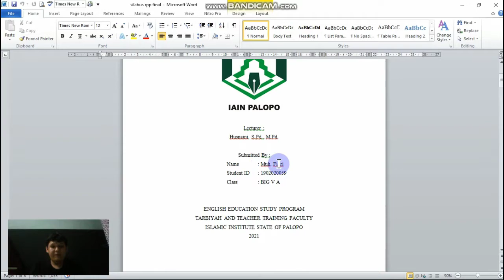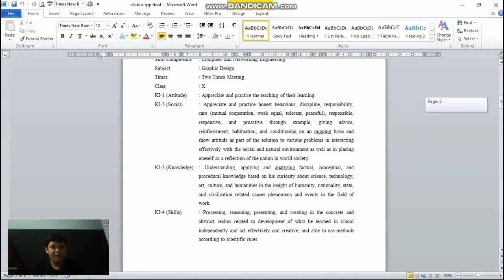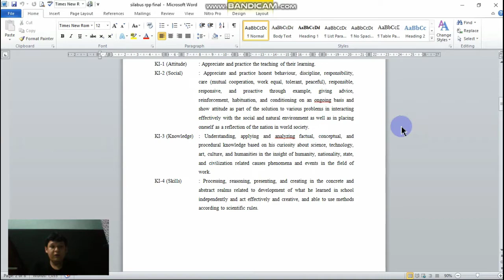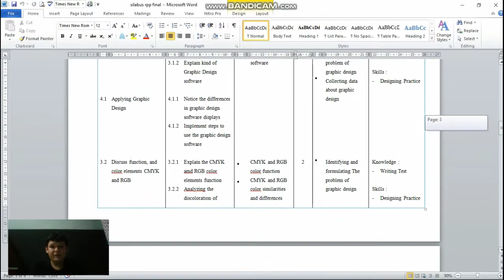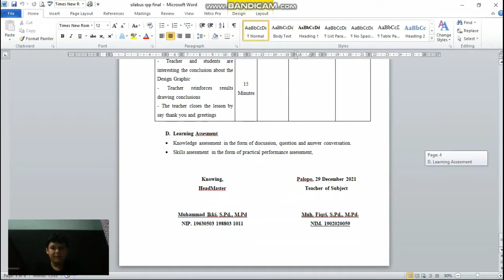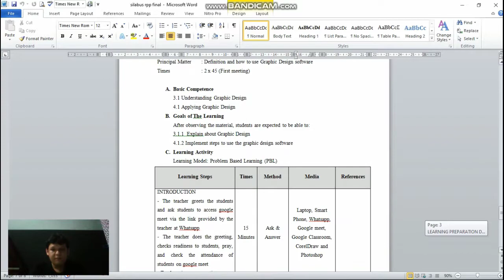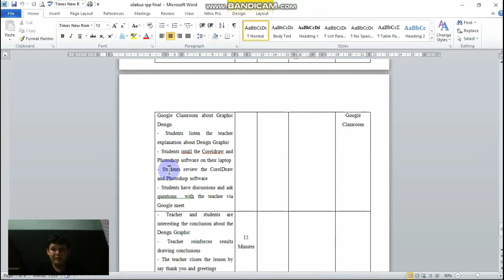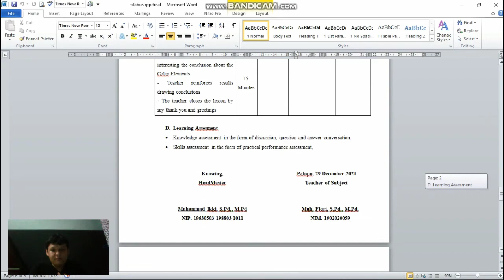Final Assessment of Curriculum Development